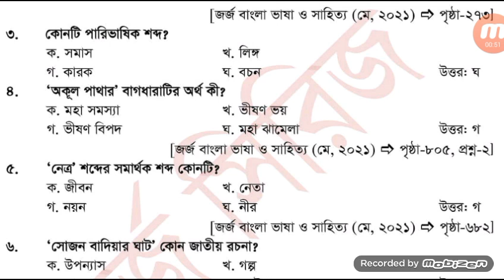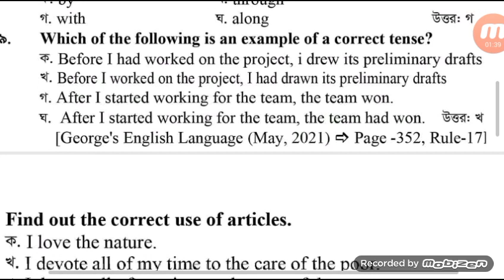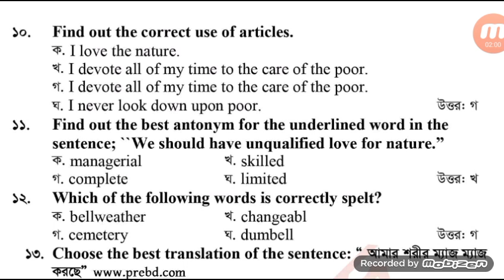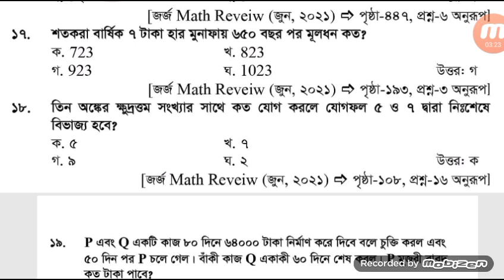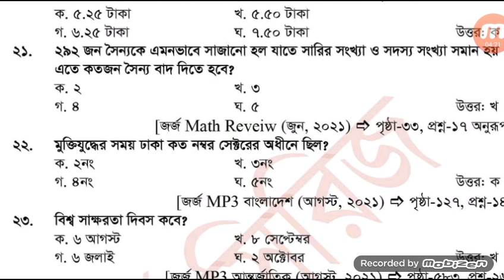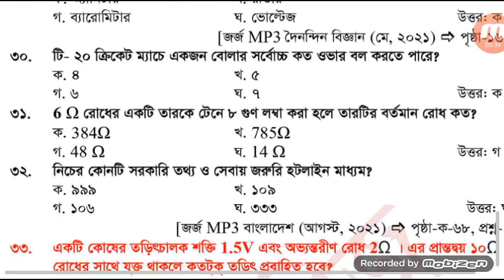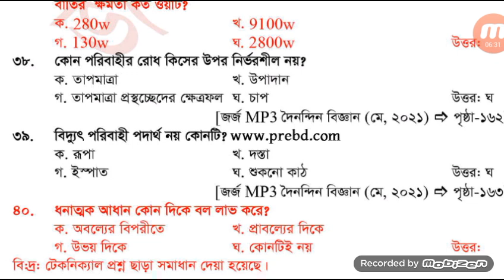ঢাকা পাওয়ার ডিস্ট্রিবিউশন কোম্পানি লিমিটেড(dpdc)এর সুইচ বোর্ড এটেনডেন্ট পদের পরীক্ষার প্রশ্ন সমাধান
Dhaka Power Distribution Company Limited (dpdc) er Switch Board Attended Poder Porikkhar Prosner Somadhan | Job Circular | নিয়োগ বিজ্ঞপ্তি | সরকারি চাকরি | Sorkari Chakri | সরকারি চাকরির নিয়োগ বিজ্ঞপ্তি | Sorkari Chakrir Niyog Biggopti | সরকারি চাকরির নিয়োগ বিজ্ঞপ্তি ২০২১ | Sorkari Chakrir Niyog Biggopti 2021 | চাকরির নিয়োগ বিজ্ঞপ্তি | Chakrir Niyog Biggopti | চাকরির নিয়োগ বিজ্ঞপ্তি ২০২১ |

ঢাকা পাওয়ার ডিস্ট্রিবিউশন কোম্পানি লিমিটেড (dpdc) এর সুইচ বোর্ড এটেনডেন্ট পদের পরীক্ষার প্রশ্ন সমাধান- ২০২১
 পরীক্ষার তারিখঃ ৫ নভেম্বর ২০২১